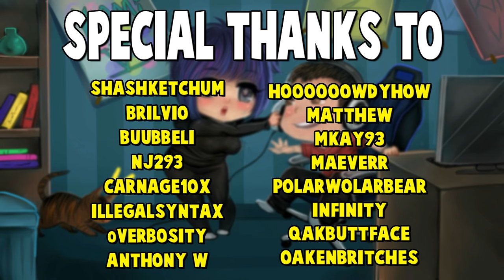OUTDRAFT TO WIN RANKED | Grover & Strix Ranked Paladins Gameplay